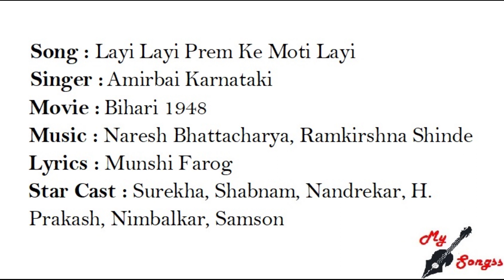Layi Layi Prem Ke Moti Layi, Movie : Bihari 1948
Song : Layi Layi Prem Ke Moti Layi
Singer :  Amirbai Karnataki
Movie :  Bihari 1948
Lyrics : Munshi Farog
Star Cast : Surekha, Shabnam, Nandrekar, H. Prakash, Nimbalkar, Samson